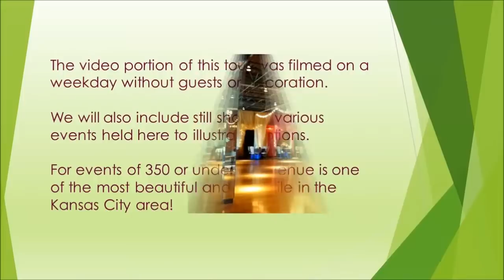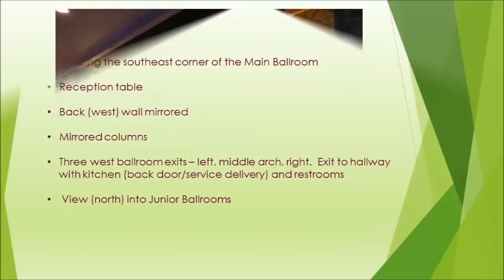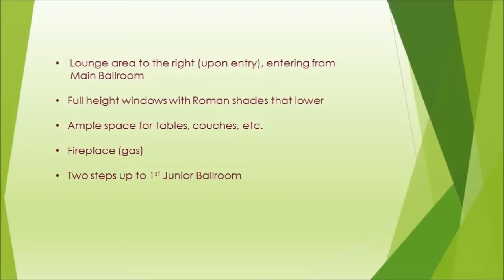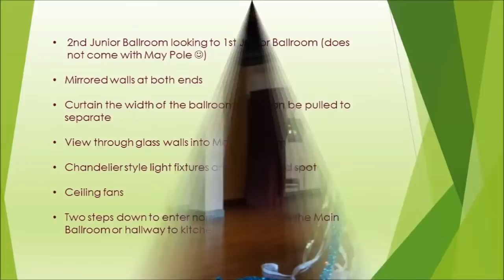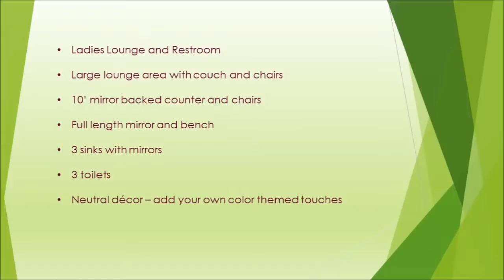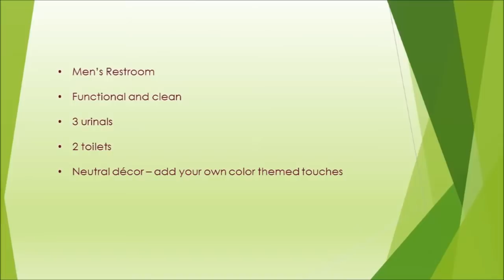TEAH Ballroom Walk Through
For events up to 350 attending, we believe our venue is one of the best values and most versatile design potential rental spaces in the KC metro.  We took a few minutes to do a video walk through on a weekday when the space was empty of clients and not decorated.  Since this is not a professional video, we can assure you the space is even better in person!  If you would like to learn more or come visit, please call us for an appointment, Mon-Fri noon to 9:00 p.m. . There are also lots more photos, pricing, etc, on our